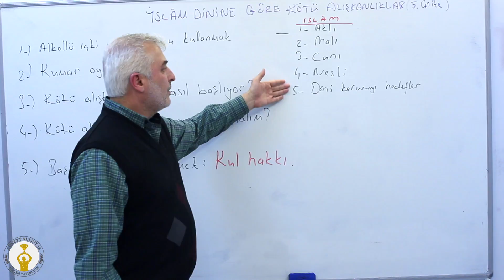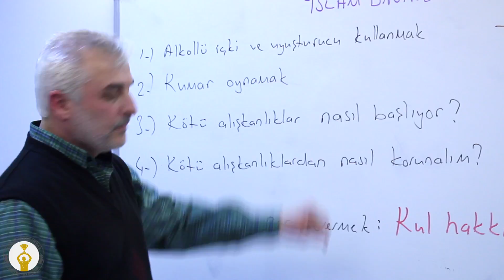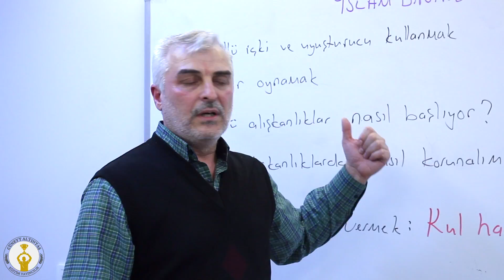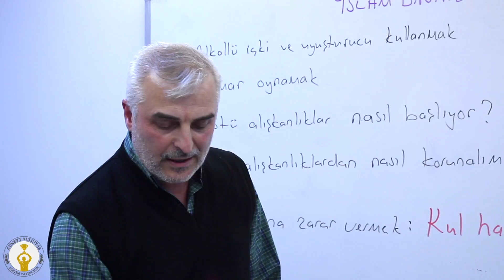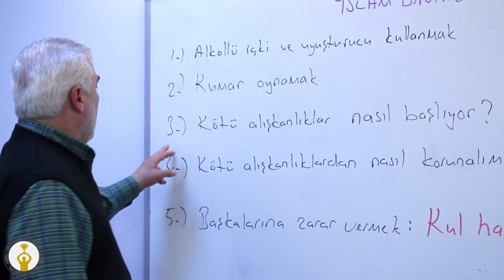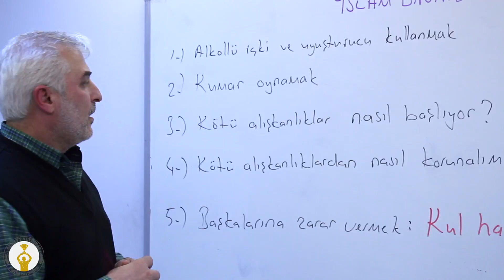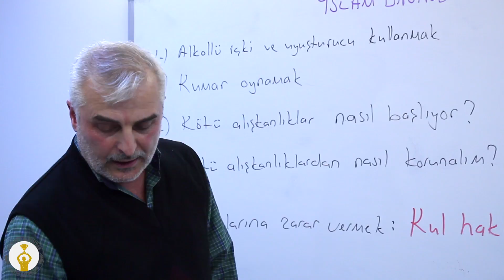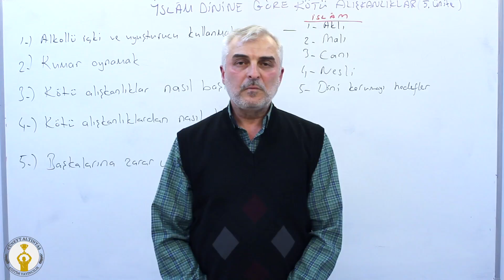LGS - Din Kültürü - İslam Dinine Göre Kötü Alışkanlıklar